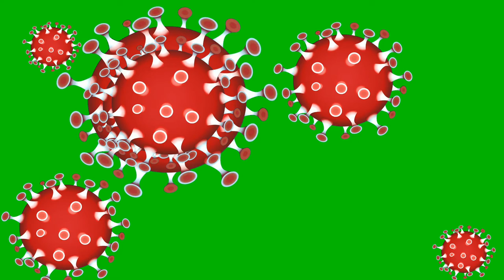Corona Virus green screen